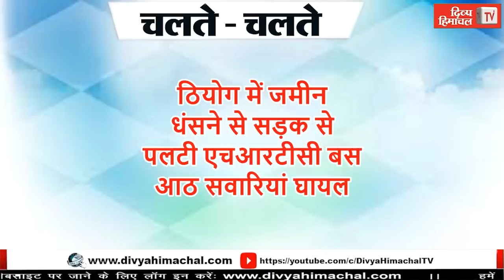Divya Himachal TV: न्यूज़ बुलेटिन : 28 जुलाई 2022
HimachalNews:
divyahimachaltv
dhtv,tvnews
local news
divyahimachalgoodmorning
khabre ftafat
divyahimachalgoodafternoon